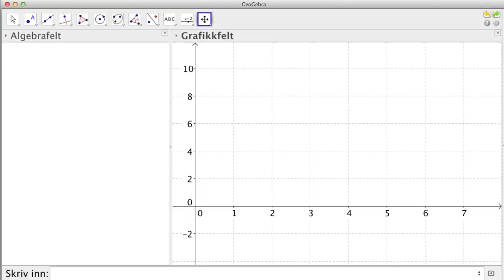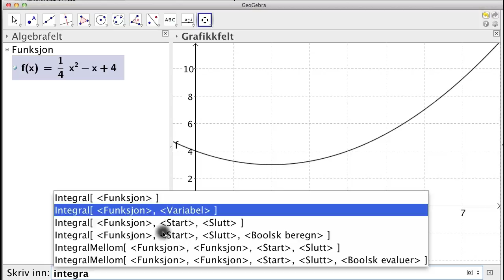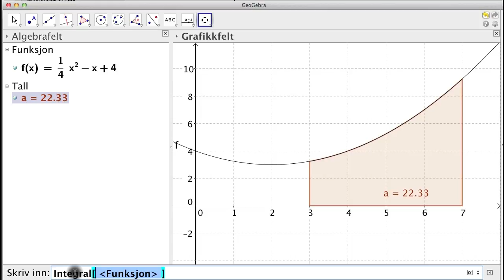Matematikk R2 Bestemte og ubestemte integraler med Geogebra